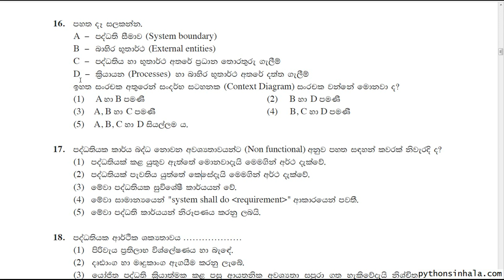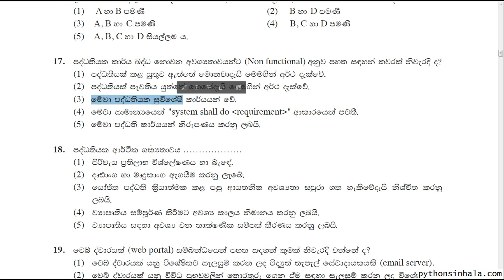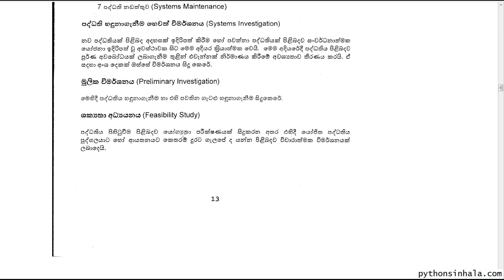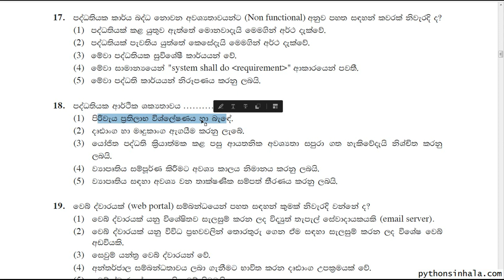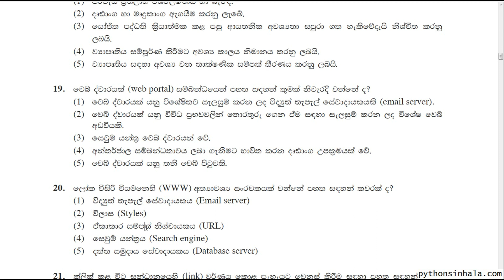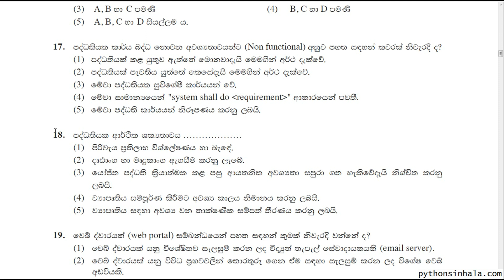Q16 - 20 ~ 2019 ICT Model Paper MCQ Discussion